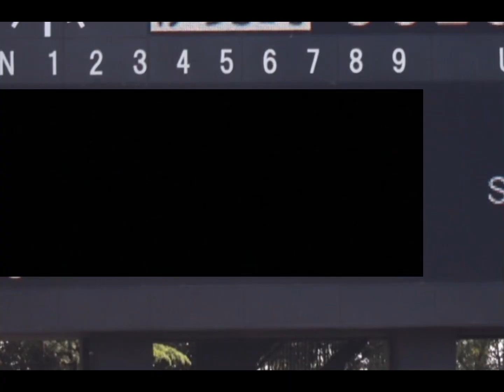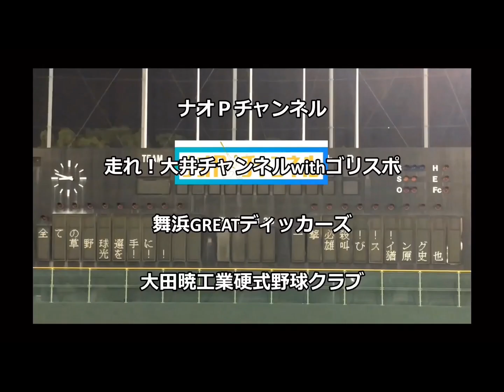【報告】都市対抗予選、クラブ選手権の結果報告！（→限定サイトのご紹介）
メンバー限定アカウント

ペガサス【選手募集中】

九州独立L大前拓也選手オリジナルティーシャツ

自己紹介

「雄叫びスイング」叫んで打つスタイルで野球やってます。
一応関西独立リーグが最終野球歴です。
草野球と社会人硬式野球クラブチームで野球をしています！

太田暁工業硬式野球クラブ【選手募集中】

ＧＳグローブ（走れ大井チャンネルｗｉｔｈゴリスポオリジナルブランド）

大阪土曜：ヤンチャーズ　選手募集　メッセージから

水曜・土曜ナイター:バルボア　選手募集　ＨＰ問い合わせから

ディークエスト（D-Quest）ＨＰ

また僕の左目は若年性白内障
同じ症状を持つ方の励みになりたい